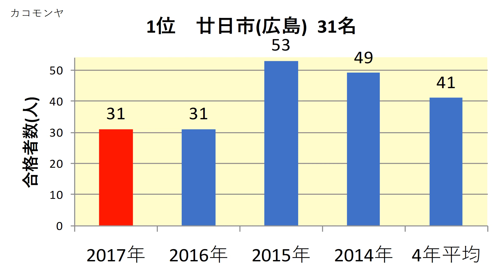広島女学院大学 高校別合格者数ランキング 2017年【グラフでわかる】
広島女学院大学　2017年(平成29年)春　　高校別合格者数のランキングをわかりやすくグラフでまとめました。